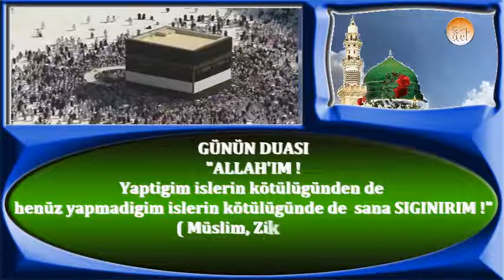Yaptığım işlerin kötülüğünden de